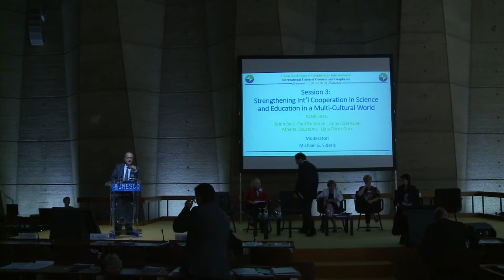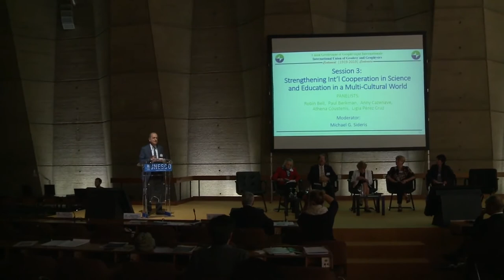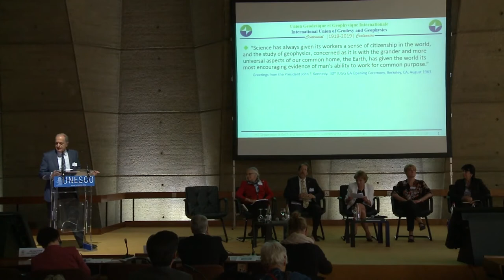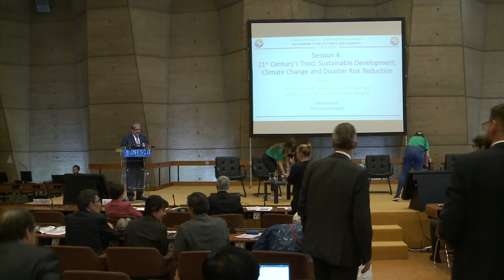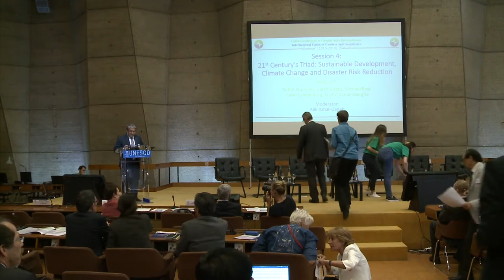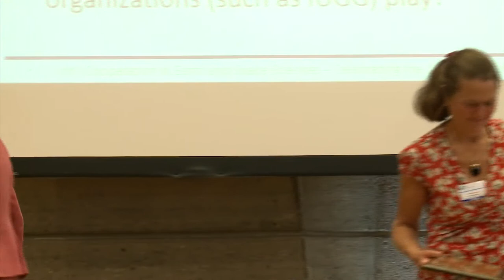IUGG Centennial Celebration Day - part 2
The video recordings of the IUGG Centennial Celebration Day which was celebrated at the UNESCO headquarters in Paris, France on 29 July 2019. The program of the Day can be found